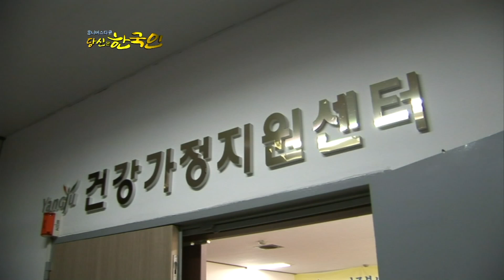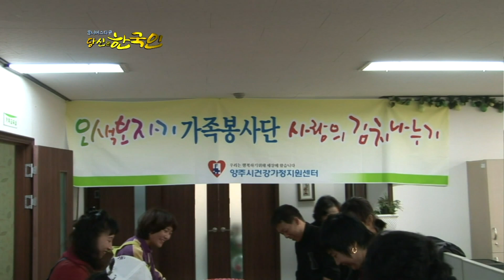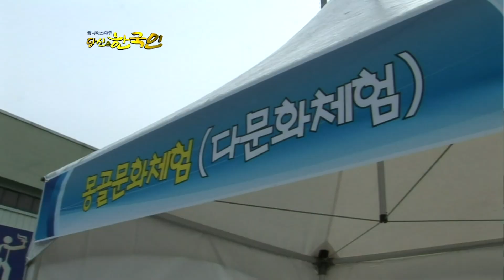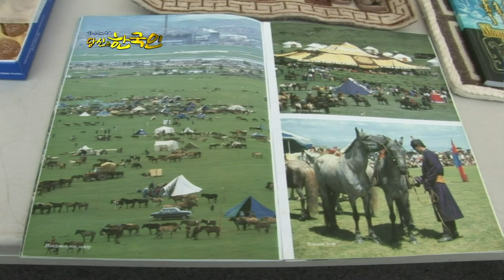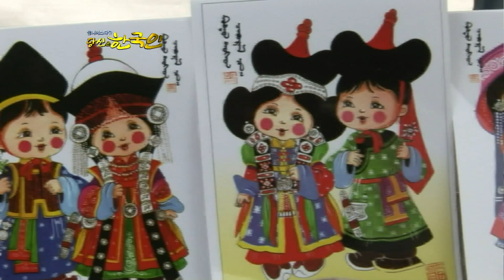[다큐_당신은 한국인] 아들 따돌림 당할까 봐…아이들에게 몽골문화 알리는 엄마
옴니버스 다큐_[당신은 한국인]ㅣ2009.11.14 ~ 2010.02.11 방영

한국에 사는 외국인들의 이야기